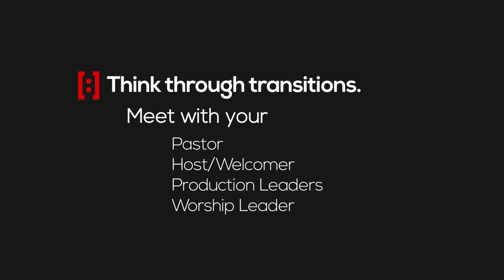Easter Tips from Carl Barnhill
Carl gives some great practical tips on how to knock your worship experiences out of the park this Easter.